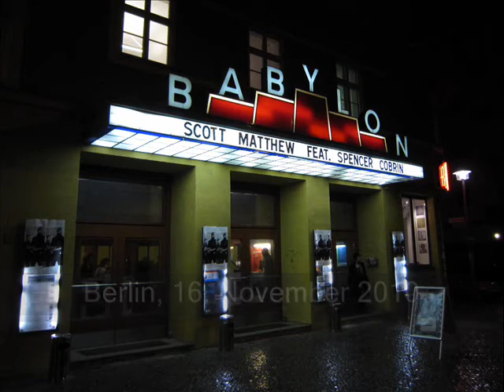ELVA SNOW_5 - WHITE HORSE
SCOTT MATTHEW feat. SPENCER COBRIN
presenting ELVA SNOW (Acoustic Set)
Germany, Berlin, BABYLON
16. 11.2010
"WHITE HORSE"